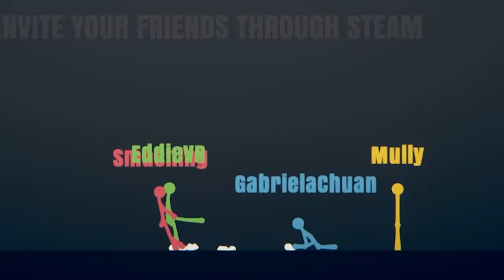She offered herself to me. (bad idea)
Playing stickfight with my friends